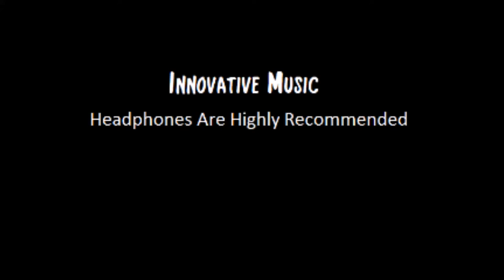"Inspector Gadget" Tuba Fanfare Music Arrangement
Marching Band Music Arrangement
"Inspector Gadget" Sheet Music
We can customize any of our arrangements to fit your size/instrumentation, and/or grade level.
Instruments normally featured on the score: Piccolo, Flute, Clarinet, Alto Sax, Tenor Sax, Trumpet, Horn in F (French Horn), Baritone, Trombone, and Tuba